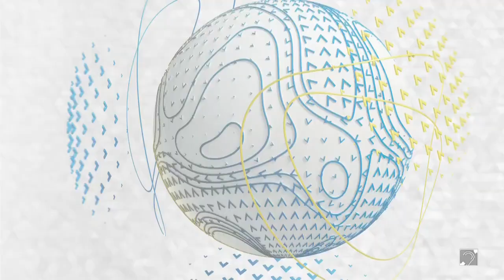Himar Gonzalez El Tiempo 12 03 2022